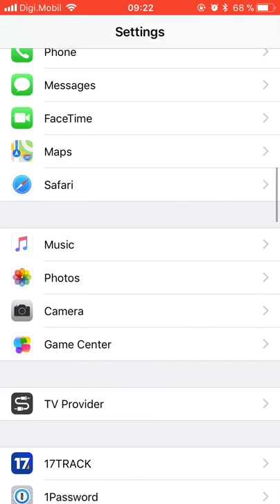No game center app in iOS 11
Where is the Game Center app in iOS 11? It’s gone.